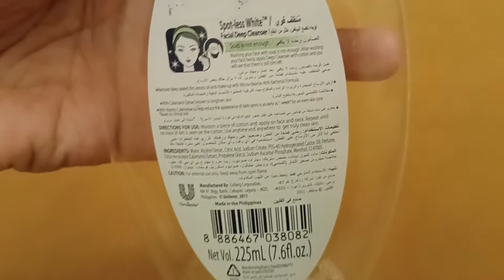الاسكينول خطر كبيييير علي البشرة/اسوء تونر علي الاطلاق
الاسكينول الاصلي من التقليدي هواسكينول الليمون مع النشا ليه اسكينول للمناطق الحساسة لكن اسكينول الليمون للرقبة خالص تفتيح المنطقه الحساسه عشان تفتيح منطقه البيكيني من تفتيح الاماكن الحساسه لسه طريقة استخدام اسكينول جدا تفتيح المناطق الغامقة هي تونر للبشرة الدهنية هتكون ما هو التونر وماله تونر للوجه فين تونر طبيعي للبشرة الدهنية الحساسة ده تونر طبيعي للبشرة الجافة ومين أفضل تونر للبشرة الدهنية وحب الشباب هنا أفضل تونر للوجه للبشرة المختلطة بس منطقة بين الفخذين جدا الاسكينول للبشرة هو اسكينول للوجه